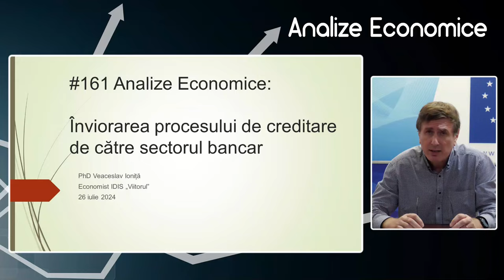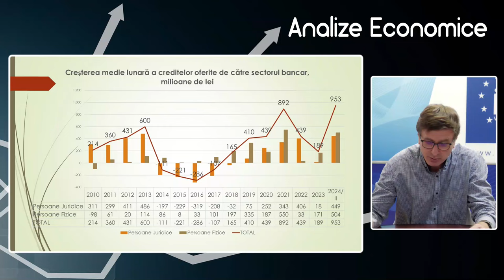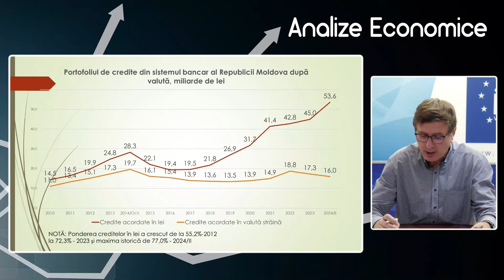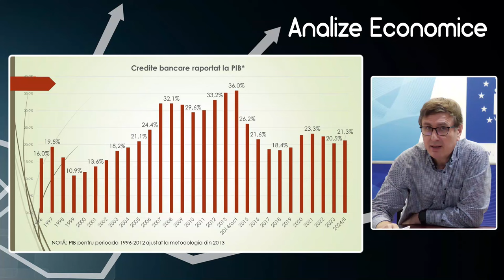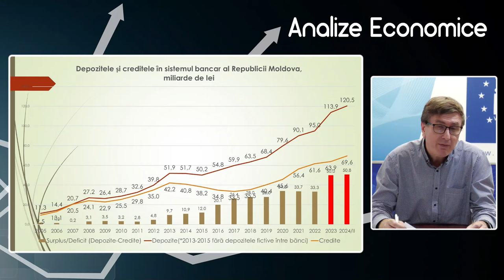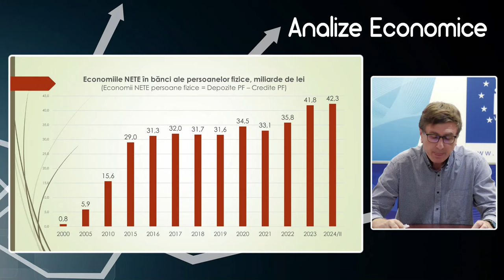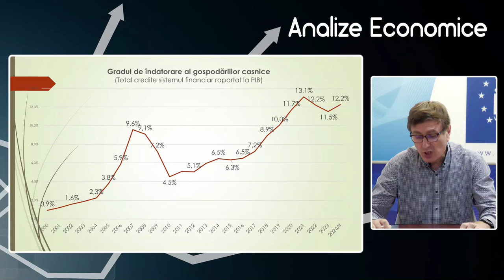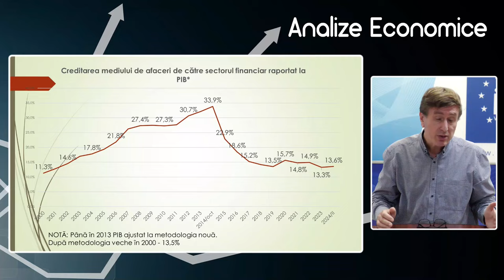Analize economice cu Veaceslav Ioniță. Înviorarea procesului de creditare de către sectorul bancar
Analize economice cu Veaceslav Ioniță - 26 iulie 2024. Subiectul „Înviorarea procesului de creditare de către sectorul bancar”